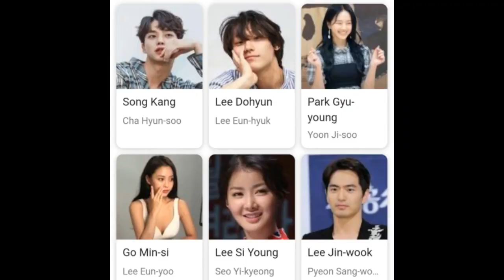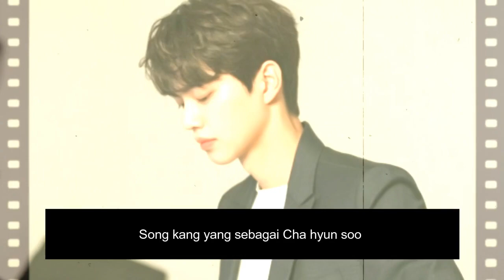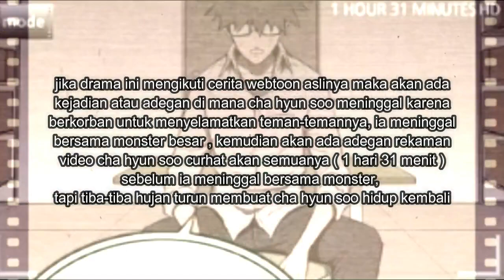SWEET HOME DRAMA EPISODE 1-10 SUB INDO 스위트홈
Sumber dari Netflix